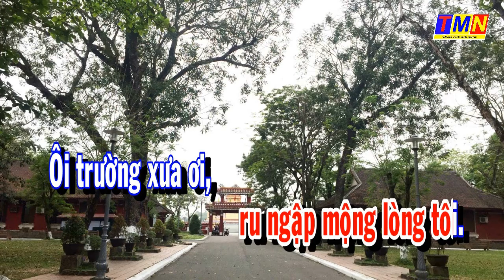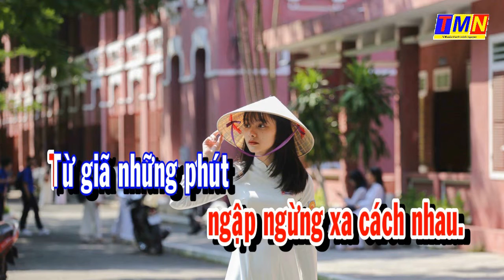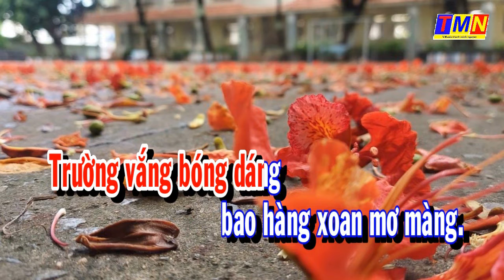[KARAOKE] Mái trường xưa – Valse (Phạm Mạnh Cương) – Tone Nữ (B)